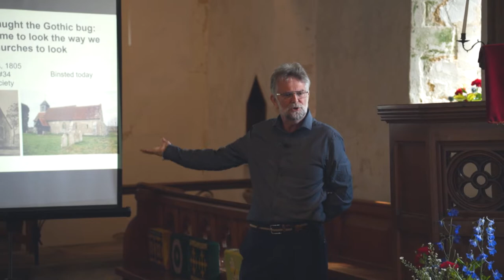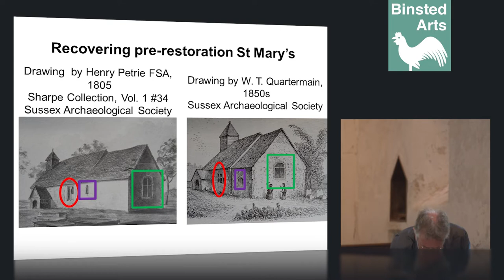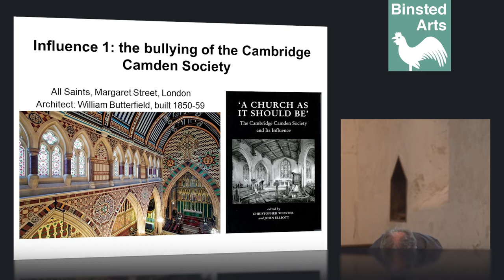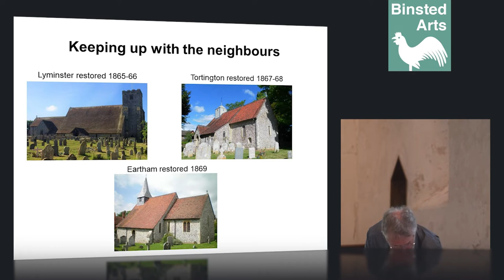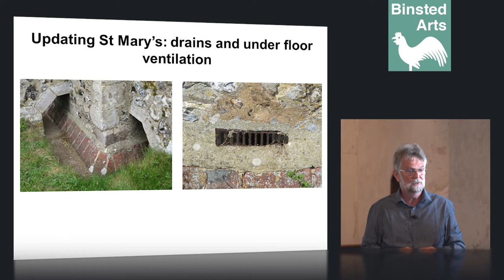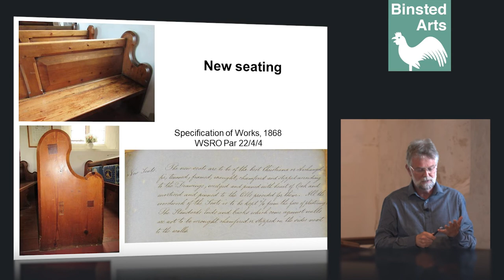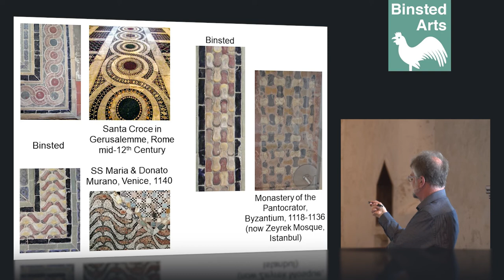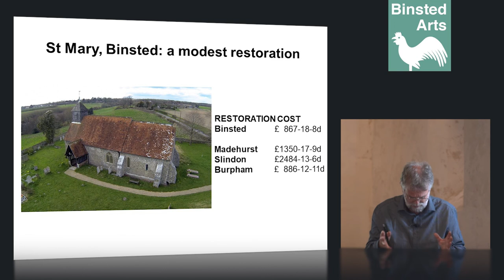St Mary's Church: how Binsted caught the Gothic bug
Presentation on St Mary's Church, Binsted, with historian Martin Jones.

Filmography by Kyle Quin